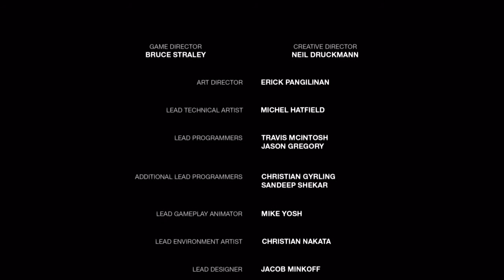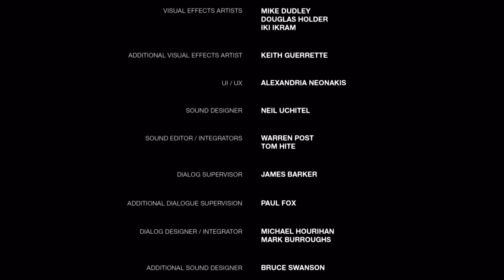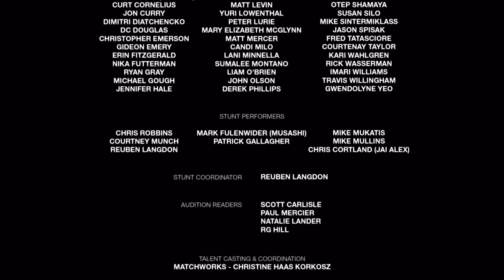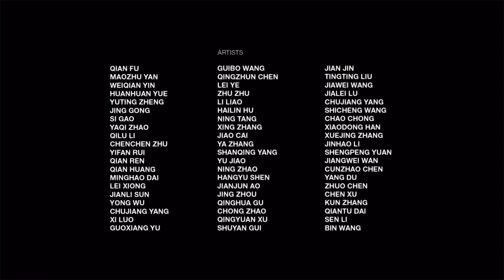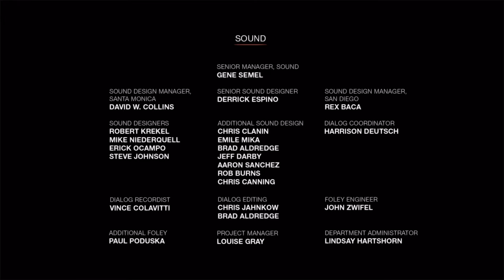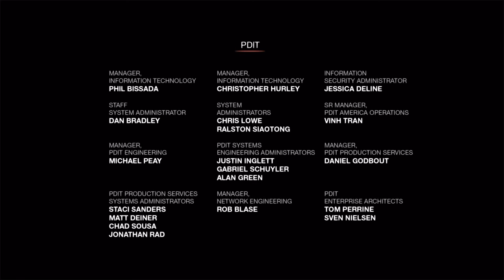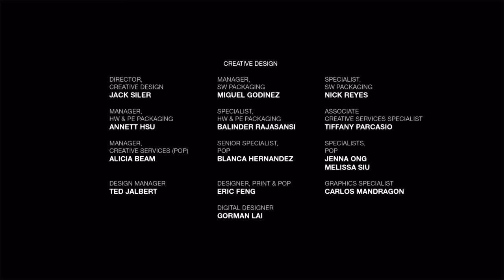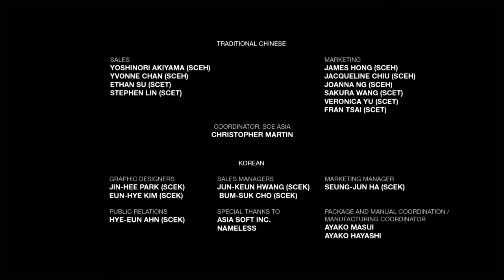The End - The Last Of Us Gameplay Walkthrough - Part 37 (J-Little Plays)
I play a buncha games, Death Stranding, The Last of Us, Days Gone, lots of others, check out the playlists tab up top or check out this list of all my video game playthroughs